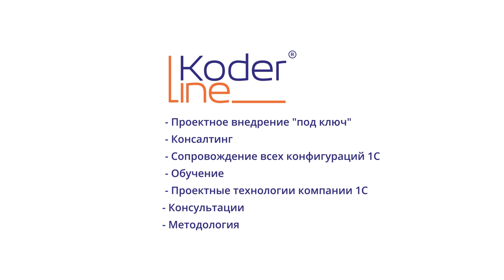Автоматизация бизнес-процессов на базе "1С:Комплексная автоматизация" в ООО "Ортолайт"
ООО "Ортолайт" — лидер в сфере качественных образовательных программ для врачей-ортодонтов.

Компания более 10 лет проводит семинары, мастер-классы, тренинги для врачей со всех уголков России. Ежегодно проходит несколько больших собраний с привлечением лучших "звезд" мировой ортодонтии.

Доработки программы "1С:Комплексная автоматизация" потребовались для автоматизации взаимодействия с официальным сайтом: содержание каталогов продукции, обновление информации.

Также требовалось разработать функционал для проведения рекламной кампании для новых и постоянных клиентов: акции и скидки, новые коммерческие предложения, индивидуальные условия сотрудничества.

Процесс автоматизации бизнеса

Модернизацией системы занялась фирма ООО "Кодерлайн". Специалисты предложили эффективные решения поставленной задачи. Опишем доработки конфигурации "1С:Комплексная автоматизация" и полученный результат:
Синхронизировали файловый обмен между разделами "1С" и редактором интернет сайта в реальном времени:
Обновление каталога товаров.
Установка стоимости и количества единиц.
Загрузка в карточку технических характеристик.
Разработали различные варианты проведения акций и скидок для покупателей:
Покупка товаров по принципу: 1+1 = 3.
Создали новые шаблоны коммерческих предложений для новых партнеров:
Выгодные предложения партнерства.
Три разновидности оптовых цен.
Неограниченный заказ продукции.
Внедрили индивидуальные условия сотрудничества с постоянными партнерами:
Ведение истории взаиморасчетов.
Особенные цены на доставку товаров.

Автоматизация бизнес-процессов на базе "1С:Комплексная автоматизация" в ООО "Ортолайт" решила две проблемы: компания сохранила старых клиентов и приобрела новых партнеров.

ООО "Ортолайт" благодарит команду ООО "Кодерлайн" за качественные программные работы.